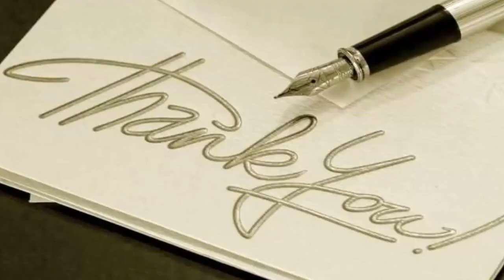Cho Thuê Căn Hộ Dịch Vụ Quận Hoàn Kiếm, Tp Hà Nội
GCC Global Cooperation Company Limited leases serviced apartment on Tran Phu Street, Hoan Kiem District, Hanoi City. Its area is 85m2. This apartment is designed luxuriously and modernly with 2 bedrooms, 1 bathroom, living room, kitchen and invested with full modern equipment, furniture and other services. It is located just inside of Ministry of Defense and Security, good protection. Tran Phu Street is the center street to reach many embassies in Vietnam, as the embassy: Germany, Saudi Arabia, Iran,... convenient transportation.

The rental price is 750$ per month

The rental price including :
- Full furniture and equipment
- High speed ADSL Internet, wifi
- Usage water
- Management fee
- Security for 24 hours
- Maintenance fee
- Cleaning apartment 3 times per week excluding Sunday and big holidays.

Not including :
- Electricity
- Gas
- Drinking water
- Tax

GCC GLOBAL CO.,LTD
Office Adress: 5th floors, No.128, Trung Kinh street, Cau Giay district, Hanoi City, Vietnam.
Skype: batdongsan.gcc